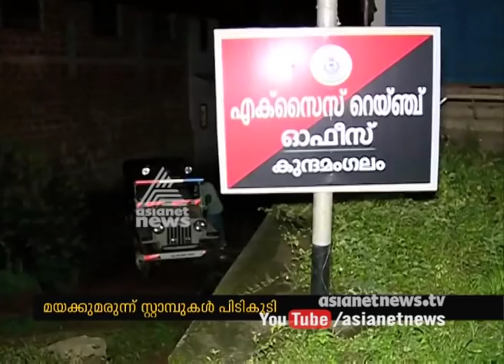Youths arrested with LSD stamps in Kozhikkode | FIR 20 Aug 2017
Youths held with LSD in Kozhikkode mukkom